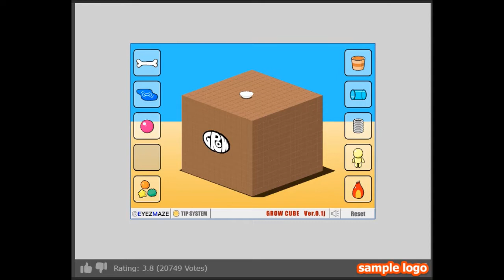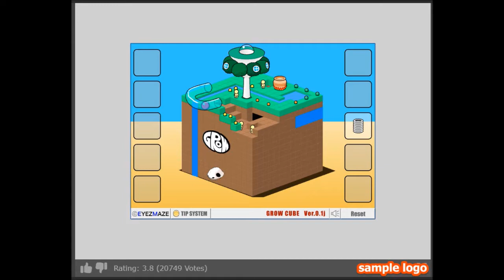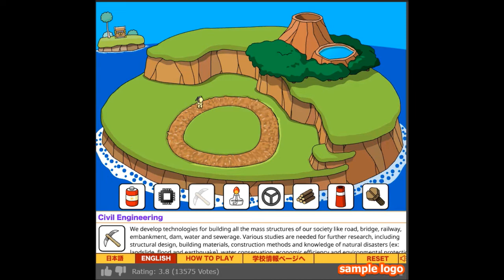Grow Games Let's Play #1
Here is a video on three different Grow Games for this let's play video.

Grow Cube: 0:00
Grow Island: 2:26
Grow Valley: 4:41